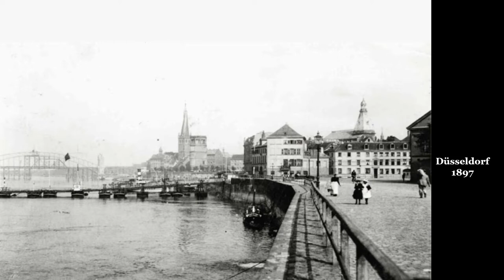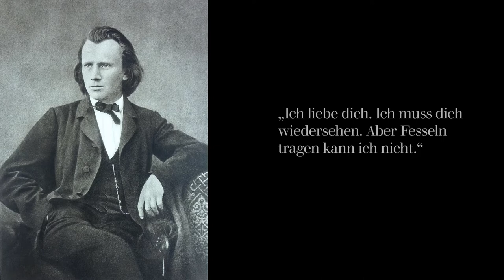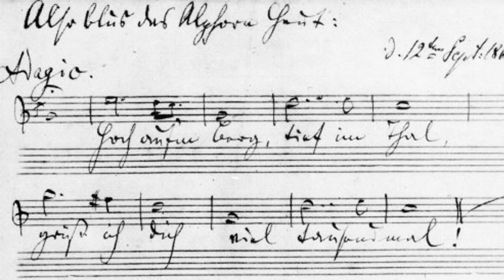Johannes Brahms - eine Biographie: Sein Leben und seine Orte (Doku)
Johannes Brahms: eine Biographie in Worten und Bildern. Die Orte an denen Brahms gewirkt hat und die wichtigsten Personen seines Lebens (Doku).

00:00 Intro
00:48 Geburt in ärmlichen Verhältnissen in Hamburg
01:15 Besuche in Dithmarschen
01:36 Jugend in Hamburg
02:05 Beginn des Künstlerlebens
02:39 Besuch bei Franz Liszt
03:15 Aufenthalt bei den Schumanns in Düsseldorf
04:33 Erste Anstellungen in Detmold, Liebschaft mit Agathe von Siebold, erstes Klavierkonzert
05:14 Enttäuschung in Hamburg
06:15 Beginn des Lebens in Wien
07:55 Sommerfrischen in Baden-Baden
09:24 Schwärmerei für Julie Schumann
10:20 Durchbruch mit dem Requiem in Bremen
11:17 Enttäuschung mit der ersten Sinfonie
13:05 Sonnige Werk aus den Sommerfrischen in Pörtschach
14:10 Der Musikvereinsaal wird zum wichtigen Aufführungsort
15:14 Meiningen
16:53 Sommerfrischen in Bad Ischl, Tod von Clara, Beginn der Krankheit
18:50 Kulturkampf zwischen den Traditionalisten und den Neudeutschen
20:05 Tod in Wien

(Versand in D, A, CH)